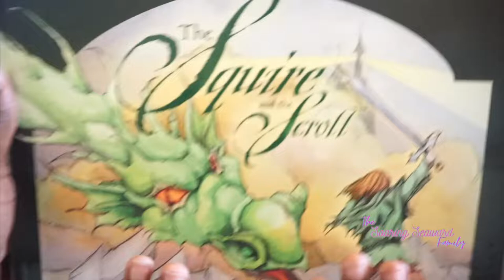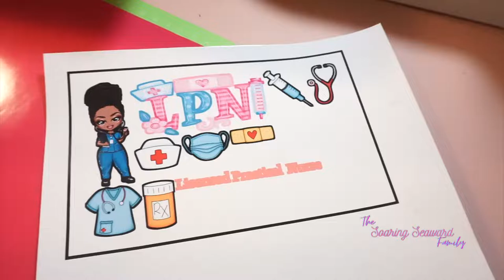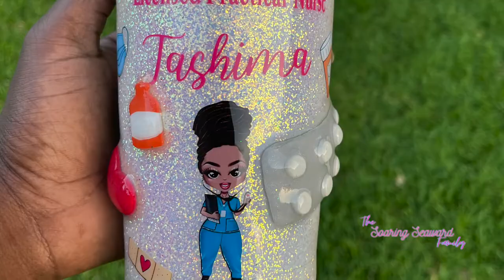Day in the life of Basketball Training with RawGreatness